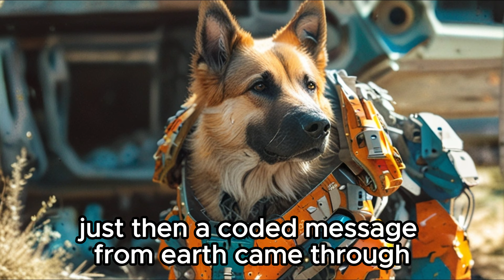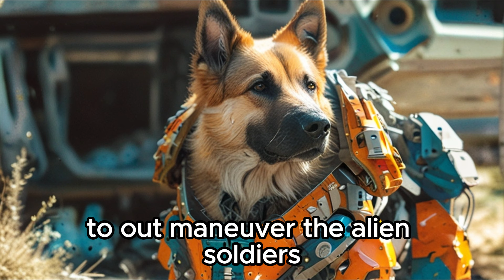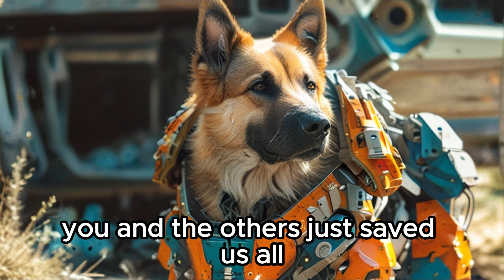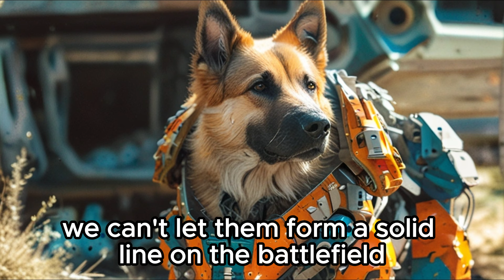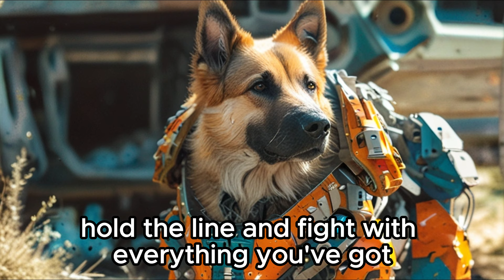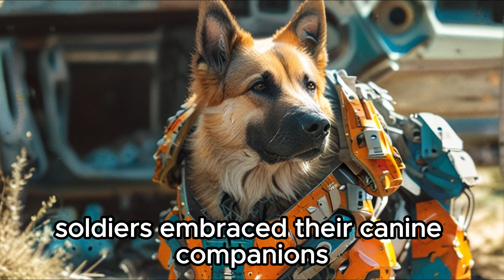Aliens Laughed at Human Soldiers Until the Dogs Arrived | Best HFY | Sci-Fi Stories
Aliens Laugh at Human Soldiers Until the Dogs Arrived | Best HFY | Sci-Fi Stories

Description:

"Look at them, struggling with their primitive weapons," Overlord Korgoth sneered over the comms. "How do these humans even hope to survive?"

Captain John Harrison smirked, his hand resting on Rex's head. "You’re about to find out, Korgoth," he muttered, giving the signal. "Unleash the dogs."

In the heat of an alien invasion, humanity finds itself outgunned and outmatched. The advanced technology of the alien forces makes a mockery of human defenses. Desperation grips the human ranks—until Captain John Harrison unveils their secret weapon: highly trained combat dogs.

Join us in this thrilling HFY (Humanity, F*** Yeah!) sci-fi story as Rex, a fearless German Shepherd, leads a pack of elite canines into battle. Watch as these intelligent and loyal dogs turn the tide, outmaneuvering and outsmarting the alien invaders with their agility and bravery.

Experience the electrifying moments of battle as the dogs disrupt enemy formations and inspire human soldiers to rally and fight back with newfound determination. See how the bond between humans and their canine companions becomes a powerful force that alien technology never anticipated.

Will the combined strength and ingenuity of humans and their dogs be enough to reclaim their world from the alien menace? Find out in this action-packed and heartwarming tale of resilience and unity.